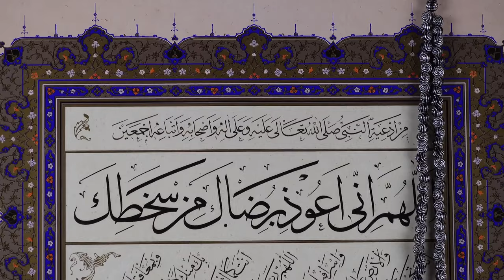Qabar mein Marne Walon ke Halat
0:00 Channel Intro